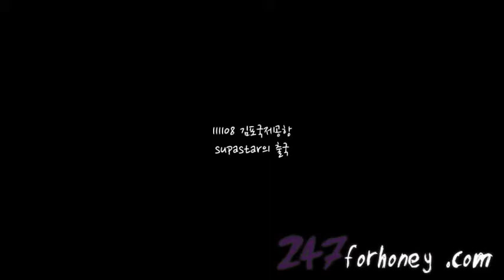111108 L.Joe at the airport.